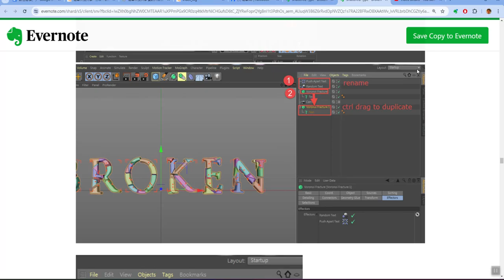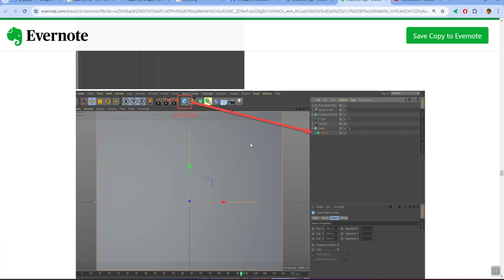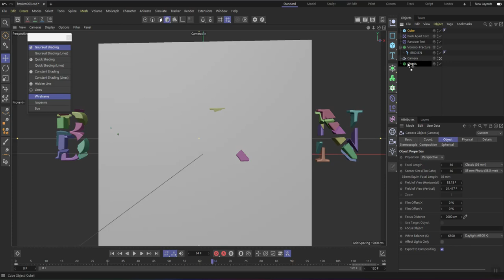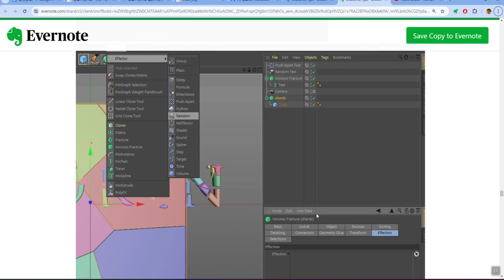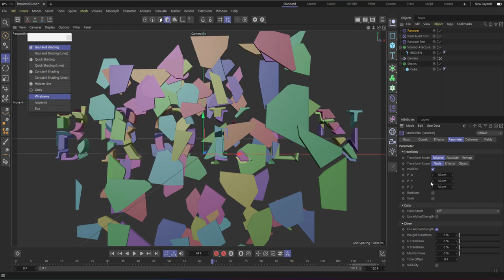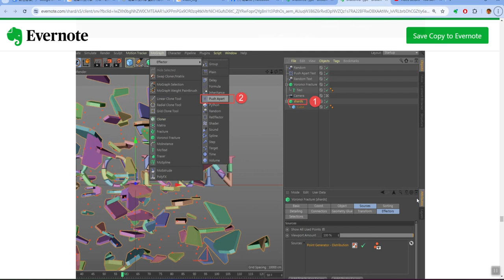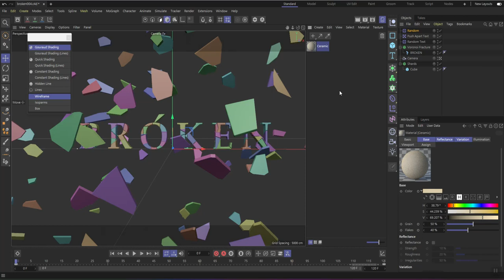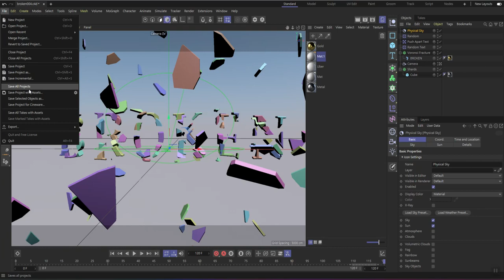Cinema 4d R25 Shattered Type - Broken Part-3